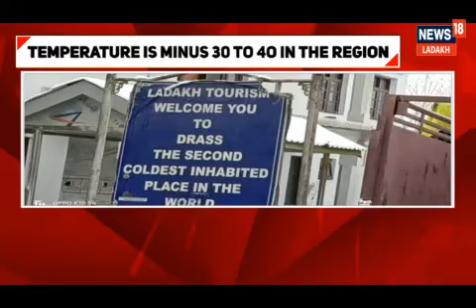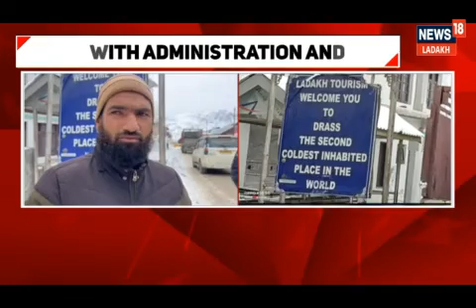people of Drass are angry with the administration of UT Ladakh and the Meteorological Department...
The people of Drass are angry with the administration of UT Ladakh and the Meteorological Department. People allege that despite the severe cold in Drass, the Meteorological Department is not showing Drass on the map.